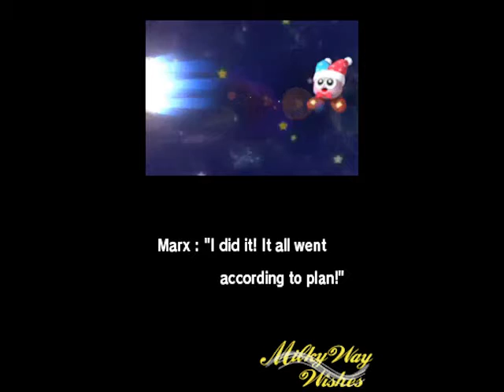Kirby Super Star Ultra: Milky Way Wishes: Part 9 (Galactic Nova)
After going through all of the different planets in Milky Way Wishes, and picking up their stars, Kirby uses the seven stars to summon the great clock machine known as Nova.

He will grant Kirby one wish. However, before Kirby gets to speak, which he hardly ever does, anyway, Marx knocks him out of the way and wishes that he could take over Dream Land. This gives him colorful-yet-demonic wings and incredible power.

It was all according to his plan. He tricked Kirby into summoning Nova, so he would have to go through all of that work himself so he can become the new rule of Dream Land.

With his new powers, the evil Marx flies straight towards planet Pop Star, with Nova going there as well. Kirby is left to drift helplessly in space until the seven stars he gather transform into a Starship.

At the very least, Nova's approach towards Pop Star did stop the Sun & Moon there from fighting, and now they've teamed up on Nova to hold him back.

What Kirby has to do is use his new Starship to reach the Heart of Nova to stop him in his tracks. First, you must go through a Gradius-like course where you shoot at enemies while dodging their bullets and walls, floors, & ceilings to crash into.

The second part is a boss battle that takes place around Nova's heart. You have to shoot and destroy the moving parts that are located in different parts of each pillar. Blowing all of these pillars up defeat Nova and prevent him from being a threat to Dream Land & all of Pop Star.